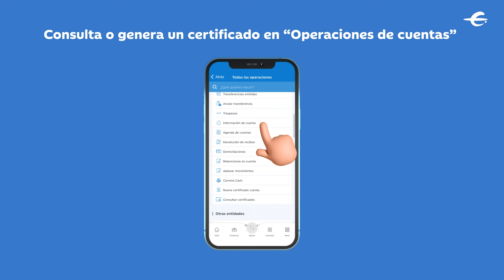Solicita un certificado de titularidad de cuenta en la App Ibercaja o en tu banca digital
¿Necesitas demostrar que eres titular de una cuenta?

Solo tienes que solicitar el certificado de titularidad bancaria en la App Ibercaja o a través de tu banca digital. ¡Lo conseguirás al momento! ¡Así de fácil!